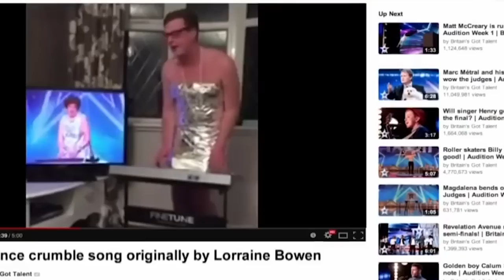FLY AWAY FOR INTERNATIONAL SPACE DAY! | Britain's Got Talent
Following her Golden Buzzer win with The Crumble Song, Lorraine Bowen came back into the Semi Finals with this astronautic tune!